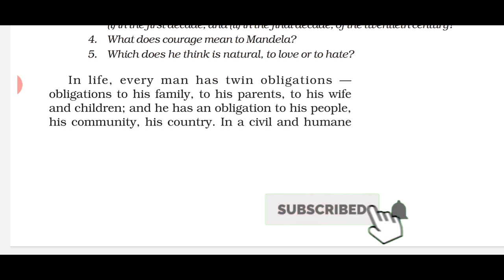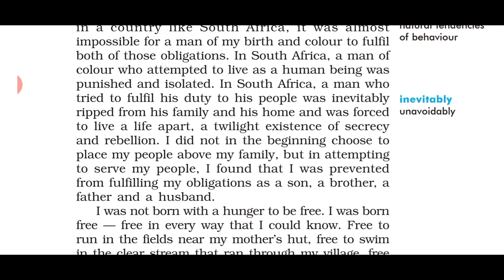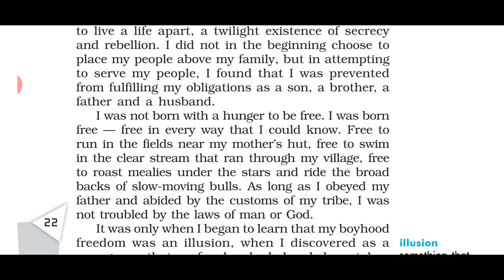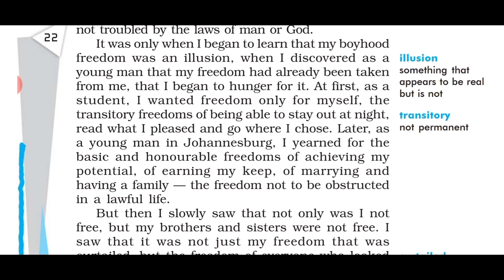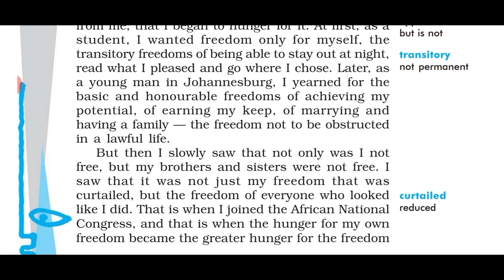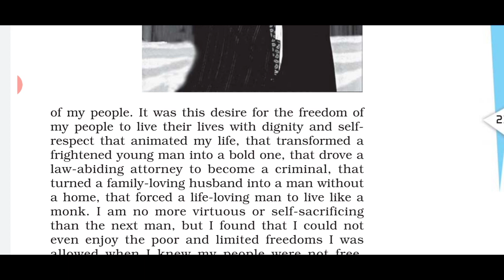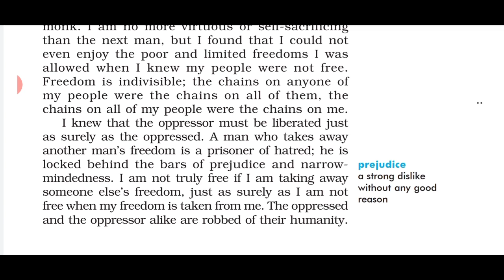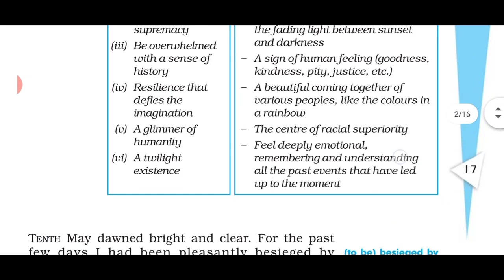Class 10 English NCERT Chapter 2 | Nelson Mandela Long Walk to Freedom | Hindi Explanation ( Part 3)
Class 10 English First Flight Chapter 2 | Nelson Mandela Long Walk to Freedom | Hindi Explanation ( Part 3)

Hey Champions ,
Thank you for Coming here and watching our video.

Lets have a look of what we have for you (class 10 ) in our channel
We have already uploaded Many Important chapter from English Literature and Grammar :-